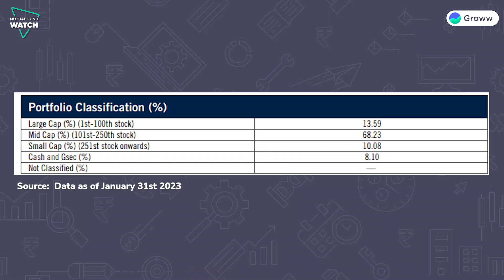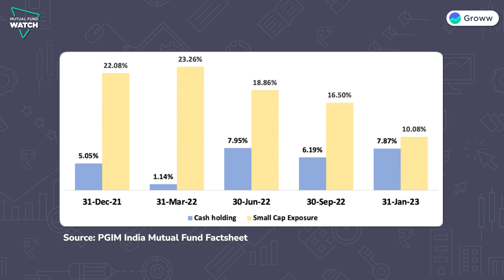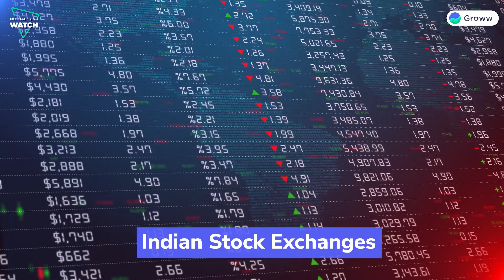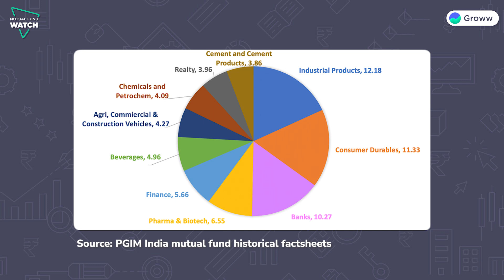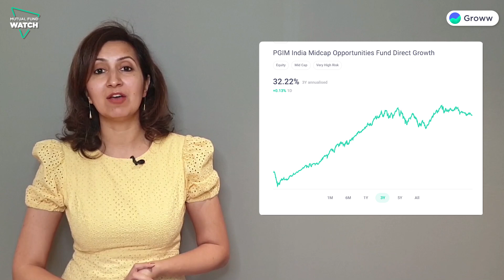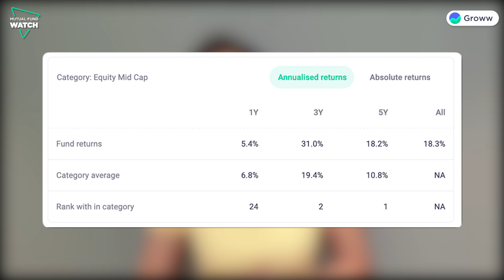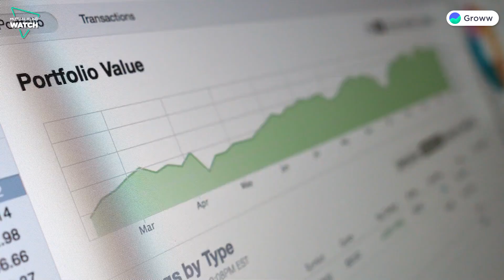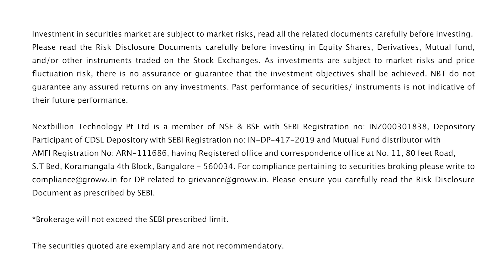PGIM India Midcap Opportunities Fund Review | Mutual Fund Review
In this Mutual Fund review on PGIM India Midcap Opportunities Fund Direct Growth we spoke:

* About PGIM India Midcap Opportunities Fund Direct Growth
* Investment Objective of PGIM India Midcap Opportunities Fund Direct Growth
* The Category Mix of Mid Cap Funds
* Fund Snapshot of PGIM India Midcap Opportunities Fund
* Details on Mid Cap Fund Category
*  Portfolio Analysis of PGIM India Midcap Opportunities Fund Direct Growth
* Riskometer of PGIM India Midcap Opportunities Fund
* Performance Analysis of PGIM India Midcap Opportunities Fund Direct Growth
* Critical Ratios of PGIM India Midcap Opportunities Fund Direct Growth

PGIM India Midcap Opportunities Fund was launched on 2nd December 2013. The fund is jointly managed by Mr. Aniruddha Naha and Mr. Vivek Sharma who handles the Equity portion of the fund and Mr. Puneet Pal handles the debt portion of the fund.
PGIM India Midcap Opportunities Fund is benchmarked against NIFTY MIDCAP 150 TRI and the Direct Option has an Expense Ratio (TER) of 0.46%. PGIM India Midcap Opportunities Fund Direct Growth has managed to generate a CAGR of 32.22%. Since its inception the fund has managed to generate 18.35% annual returns. PGIM India Midcap Opportunities Fund’s beta is 0.94 which indicates that the fund is far less volatile as compared to the market.